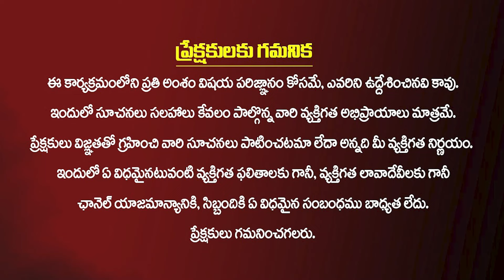పవన్ దాతృత్వం ముందు.. ఏ నాయకుడూ నిలవలేడు | Pawan Kalyan Buy Land To School